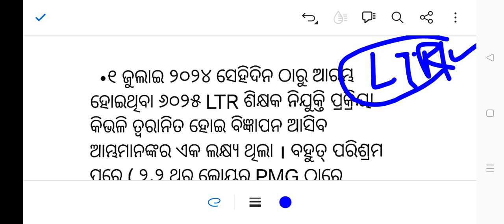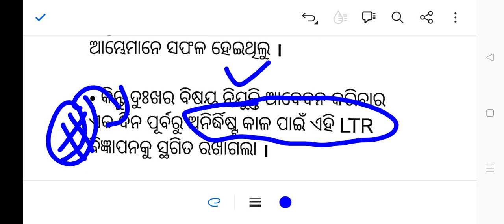କଣ ltrପୋଷ୍ଟ କମିବ? କେବେ apply start ହେବ? ଆନ୍ଦୋଳନ କେବେ ଠୁ? ltr update ltr jtsupdate ltr apply date